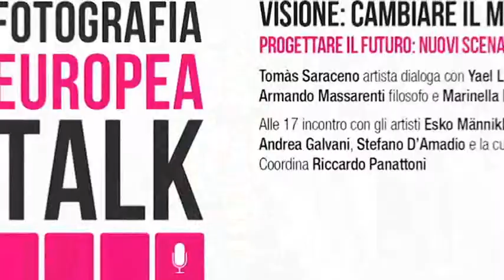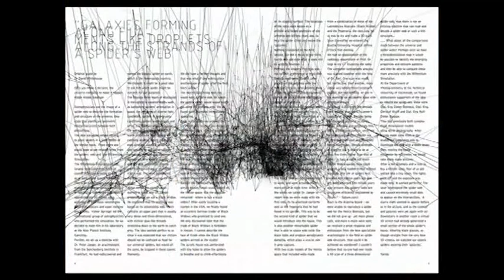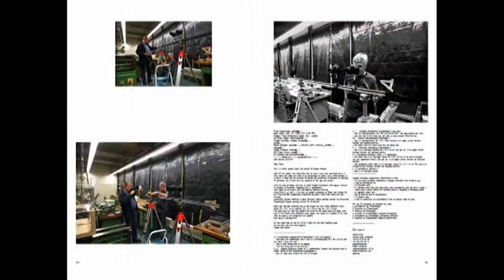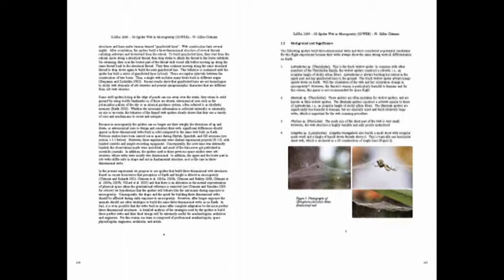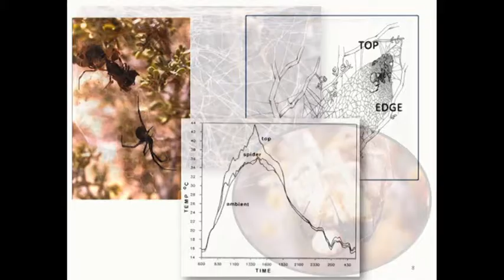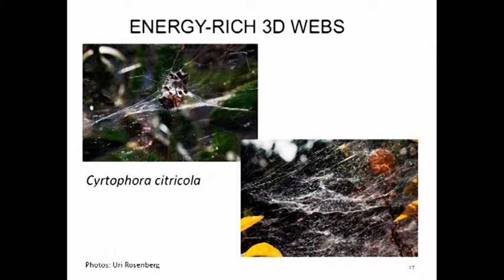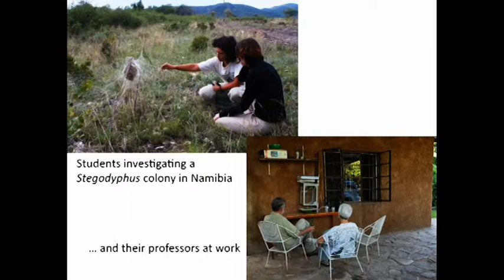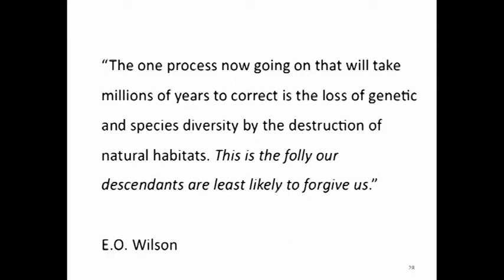Progettare il futuro:nuovi scenari tra arte e scienza. Fotografia Europea 2013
Progettare il futuro: nuovi scenari tra arte e scienza
Tomàs Saraceno artista dialoga con Yael Lubin biologa,
Armando Massarenti filosofo e Marinella Paderni critico d'arte.
Incontro nell'ambito dell'ottava edizione di Fotografia Europea.
Domenica 5 maggio 2013, piazza Casotti